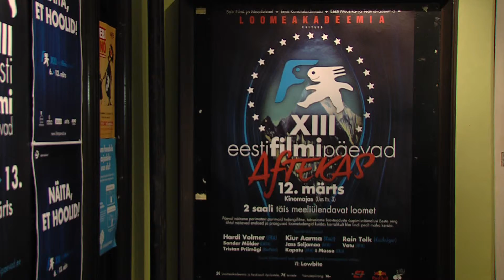Eesti Filmi Päevad vs Naistepäev